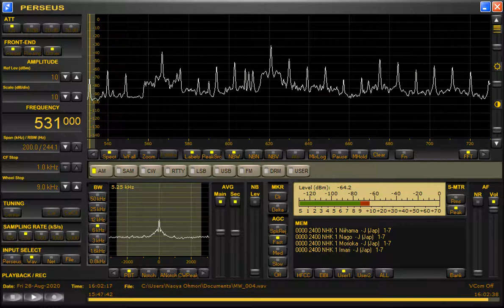DZBR-Metro Manila (Philippines) 531kHz 8/28/20 16:00~UTC - Closing Announcement & National Anthem